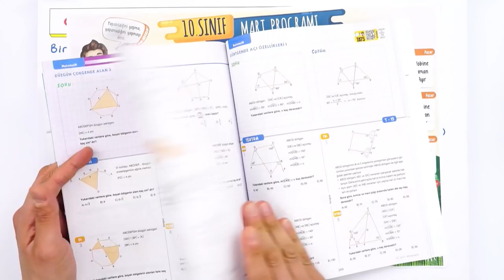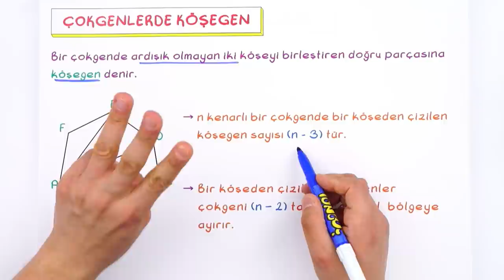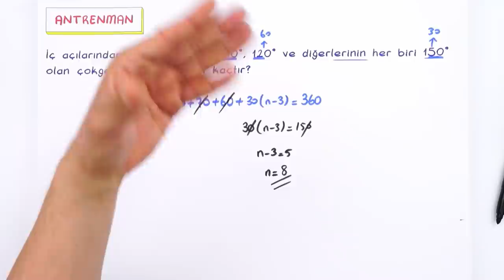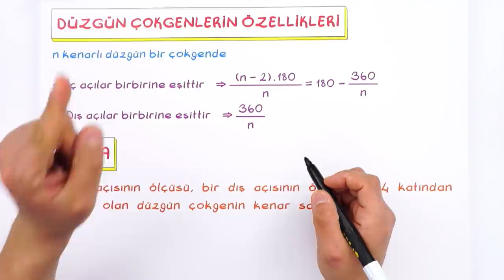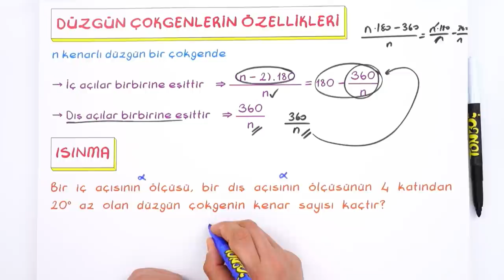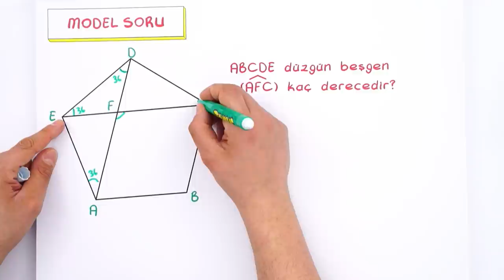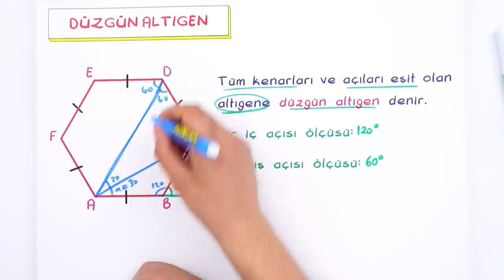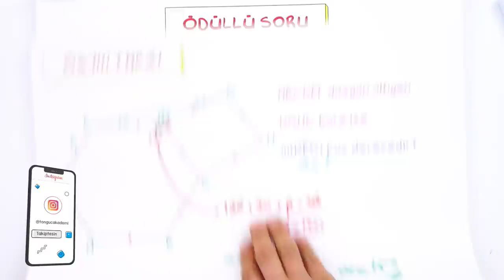10. Sınıf Matematik: Çokgenler #2022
Konuyu Tekrar Edebileceğin Kaynaklar 👇
Yepyeni bir videoyla daha seninleyiz! Sene boyunca; canlı yayınlar, konu anlatımları ve soru çözüm videolarıyla, Tonguç yanında! Dersimiz Matematik 'in önemli konularından "Çokgenler". Hazırsan başlıyoruz! 😎
Videonun Girişi: 00:00
Çokgen ve Çokgende Açı Kavramı: 01:22
Çokgenlerde Köşegen: 02:39
Çokgenlerde İç ve Dış Açılar: 04:31
Soru Çözümü: 07:54
Düzgün Çokgenler: 12:25
Düzgün Çokgenlerin Özellikleri: 13:27
Soru Çözümü: 16:18
Düzgün Beşgen: 18:13
Soru Çözümü: 19:34
Düzgün Altıgen: 23:07
Soru Çözümü: 24:31